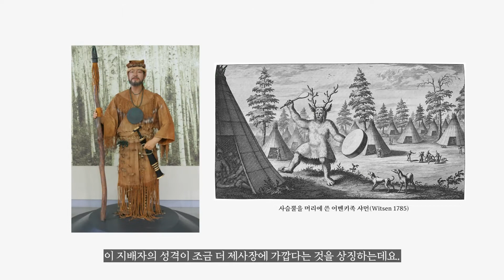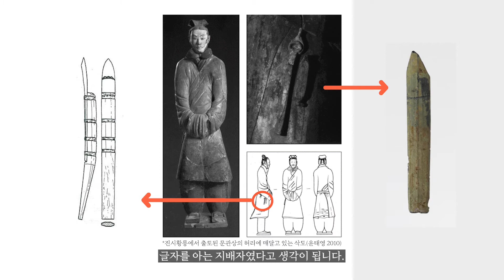초기철기시대 지배자의 최애 아이템은 무엇이었을까.zip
요즘 잘나가는 분들의 아이템은 무엇이라 생각하시나요?
아마도 요즘엔 각자 최애 아이템이 많이 다를 거라 생각해요!

그렇다면, 반대로 생각한다면
초기철기시대 지배자의 핫한 아이템은 무엇이었을까요?

청주 주성리에서는 바로 '이것'이
그 당시 리더의 '최애' 아이템이었다고 하는데요.

이양수 관장과 함께 '문화재.zip'에서 풀어드리겠습니다.

- 큐레이터와 함께하는 '문화재.zip' 3월
청주 주성리 잔무늬 거울과 청동 밀개